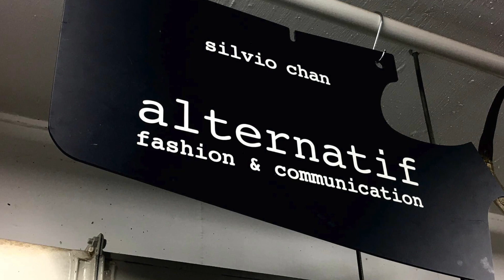Bespoke Tailoring 19 The Vent